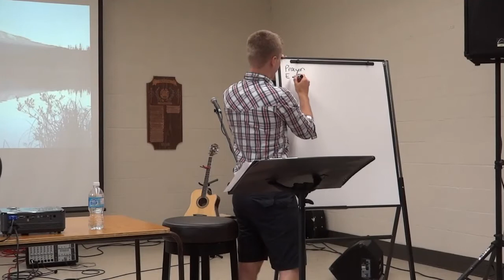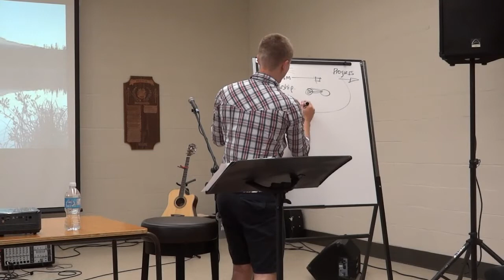Pastor Josh Pitka - Transition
June 17, 2012 - Dunamis Church Sunday am service Starting April 1, 2012 Sunday's 10:30 am at The Kinsmen Club Bdlg 656 Lakeshore Rd. near Colborne Rd. /Still Meeting Friday's @ 7pm 260 Mitton St. Dunamis Church Sarnia On Canada 260 Mitton St / Meeting Friday's @ 7pm, Sunday's 10:30 am / Youth Meeting 7:30 pm on Tuesday's Web